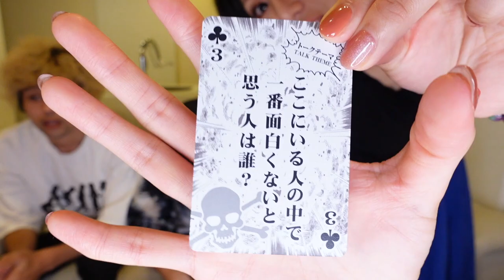私達同棲してました【後編】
きょんくまチャンネル
※今回の動画はきょんくまチャンネルの後編になりますので、お先にきょんくまチャンネルをご覧下さい。

皆さんこんばんは！スタッフのかなです。

今回は、な、な、なんと！

普通だったらありえないコラボですが、ここでべにときょんちゃんの秘密が明らかに・・・。

そしてものすごくついでに、しろくま氏とべにの秘密も明らかに・・・。笑

大物YouTuberさんとのコラボ動画は、私もめちゃくちゃプレッシャーを感じながら編集しましたが、きょんちゃんもくまちゃんも喋りが面白いので、とっても楽しく編集が出来ました！

それでは皆さま、素敵な週末をお過ごし下さいませ＾＾

▼お仕事、コラボ、タイアップのご相談はこちら